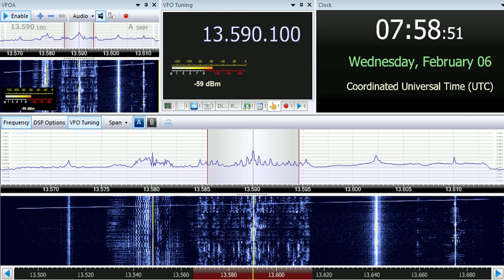06 02 2019 Dandal Kura Radio International in Kanuri to CeAf 0757 on 13590 Issoudun